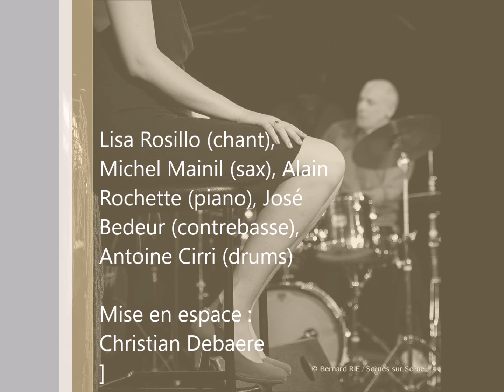Spanish Jazz Project - Sabor a mi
Lisa Rosillo (chant), Michel Mainil (sax), Alain Rochette (piano), José Bedeur (contrebasse), Antoine Cirri (drums)
Mise en espace : Christian Debaere

S’il est bien une musique qui a pu facilement assimiler l’empreinte d’autres cultures, c’est le jazz.
Tout d’abord par ses rythmes syncopés issus du cœur de l’Afrique. Ensuite, au fil du temps, par l’apport constant d’autres influences.
Que ce soit du Brésil avec la bossa nova, du rock avec le rhythm and blues ou la fusion, ou encore des folklores de nombreux pays, le jazz a toujours laissé la porte ouverte aux cultures de toutes origines.
La rencontre entre le quartet de Michel Mainil et la vocaliste Lisa Rosillo nous dresse une esquisse tout en couleur de la langue la plus chantante qu’il soit. Rôdés aux expériences les plus diverses, les musiciens se sont cette fois orientés vers un répertoire résolument tourné vers la culture hispanique.

More than all other kinds of music, Jazz can assimilate the deep roots of different cultures. It all started with the syncopated rhythms of deep Africa. Thereafter other influences served to shape its development over time.
Whether in Brazil with bossa nova, or with rock, rhythm and blues, fusion or folklore from many countries, Jazz has always left the door open to cultures of all origins.
The meeting between Michel Mainil Quartet and the vocalist Lisa Rosillo draws a richly coloured sketch of one of the most charming languages. Versed in various experiences they now resolutely turn towards Hispanic culture.

Si hay una música que asimiló los rasgos de otras culturas, ésta es el jazz. Primero por sus ritmos sincopados venidos del corazón de África, después, al paso del tiempo, por la constante aportación de otras influencias.
Estas sean la bossa nova de Brasil, el rhythm and blues, las fusiones inspiradas del rock o incluso el folklor de un sinnúmero de países. El jazz siempre ha dejado la puerta abierta a culturas de todos los orígenes, como es el caso del Cuarteto de Michel Mainil.
Su encuentro con la cantante Lisa Rosillo ofrece un colorido cuadro de un idioma de los más melodiosos que hay. Acostumbrados a experimentos muy diversos, esta vez proponen un repertorio orientado hacia la cultura hispánica.